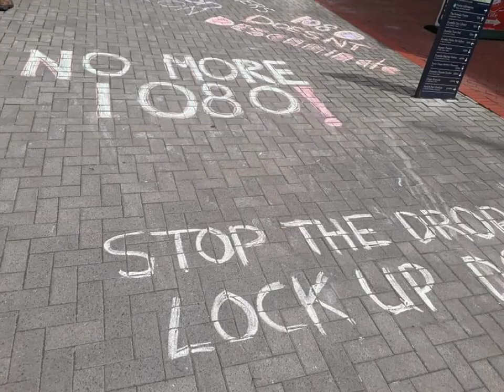GRANDSTAND 1080 HIKOI SONG by Paula Feather ©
Song written to honour the Hikoi of Emile Leaf and Alan Gurden to the NZ government in Wellington, new Zealand to protest against the use of the poison 1080 on our native forests killing trees birds and other wildlife in 2018. They were supported in their walk by many New Zealanders who housed and fed them and gave moral support as they passed through cities and towns.
Hikoi Song lyrics:
Oh soul of my country
You walk your truth in wind and rain
Bringing to our attention
That our forests die again and again
You have great love for the land
Emile and Alan you made a grand stand

We dont want no agenda
controlling how we live our lives
All we want is resolution
Bring our country back to life

Emile leaf and Alan Gurden
You have made hikoi history
Bringing national attention
of the plight of our birds and our trees
Stand up against 1080
Dont let corporations rule the land
Power to the people
Keep up the hikoi grand stand.